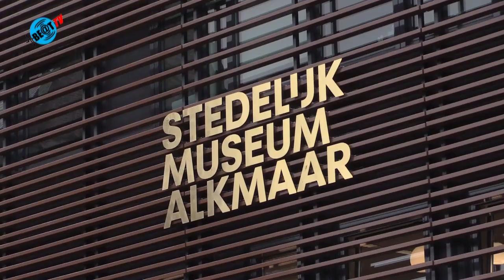Concert La Sfera Armoniosa met Geert Mak over Maria Tesselschade’s Huwelijksfeest (28 november 2023)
Op 26 november vond in Alkmaar Maria Tesselschade’s Huwelijksfeest opnieuw plaats. Maria Tesselschade’s Huwelijk is een idee van Mike Fentross, artistiek leider van La Sfera Armoniosa, en deze festivaldag gaf de groep met Geert Mak een concert in het Stedelijk Museum.